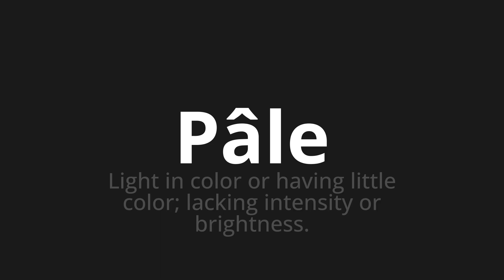How to pronounce Pâle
Master the Pronunciation of 'Pâle Which Means Pale' - which means : Light in Color or Having Little Color;Lacking Intensity or Brightness. 📝 with @BaguettePronunciation 🎓🗣️ - [Your Guide to French]

Learn to pronounce 'Pâle' perfectly in French with our easy and engaging tutorial by @BaguettePronunciation! 📖📽️ In this comprehensive video, we provide you with native speaker examples 🗣️👂 and phonetic breakdowns 🎵 to ensure you get the pronunciation just right.

How to say Pale in French